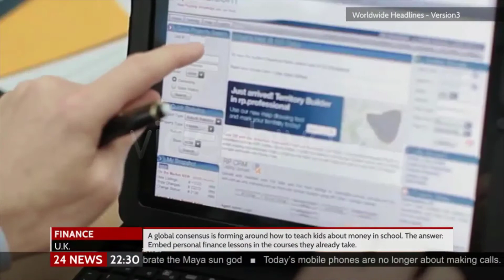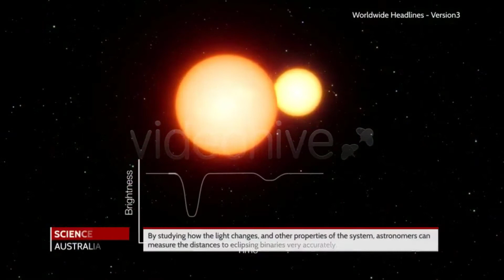Broadcast Design - News On-Air Package | Free After Effects Templates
Features list:
After Effects CS4 project (and above compatible)
Over 35 On-Air Graphic Elements
Fast customization / Fast render time
Control In&Out Animation by changing In/Out points of a Control Layer
Adjust duration between headlines with Time Controller
Edit Headlines texts in one place
Change elements colors with ease
Video tutorial
1920×1080 HD 25fps (4 ready to render comps. at different resolutions)

Notes:
Font: Cabin
Footages/Photos used in preview are not included
Cycore plugins that comes bundled with the full version of After Effects must be installed